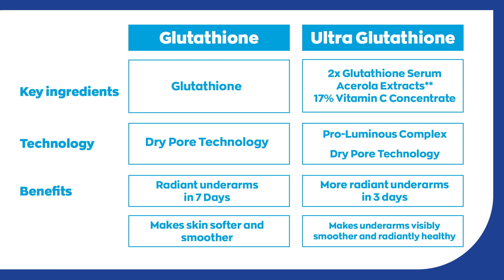September 1-30, 2020 | Avon TV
Let’s start the BER months with awesome Beauty BUY 1, GET 1 Festival, offers from Body & Toiletries, a new AvonFragrance scent, AvonFashions Intimate Apparel deals that will SHAPE YOU, and more!